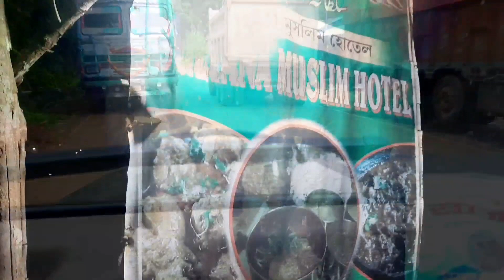VLOG-17 CHURACHANPUR||ANA VEKHOM KIT TAOTE...|SUBSCRIBE JONG NEIHIN BOLPEH UVO🙏🏽